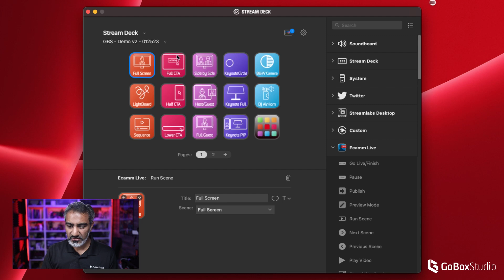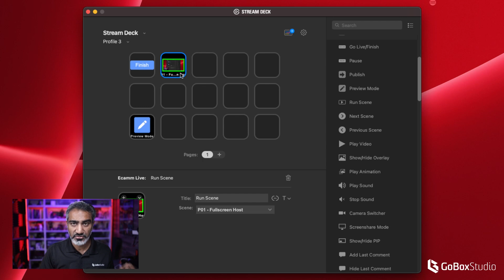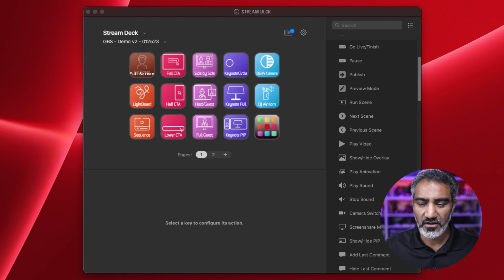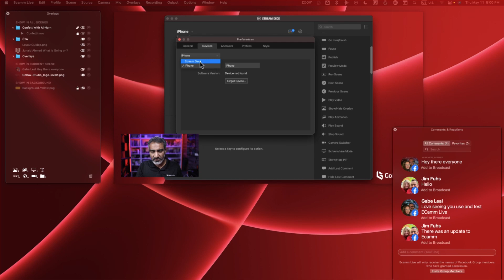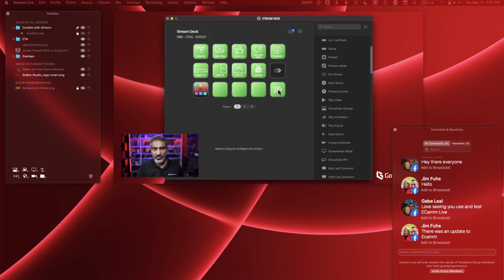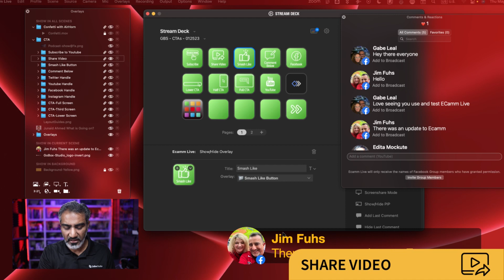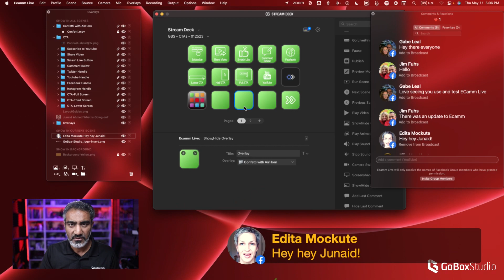How to set up Stream Deck to work with Ecamm Live